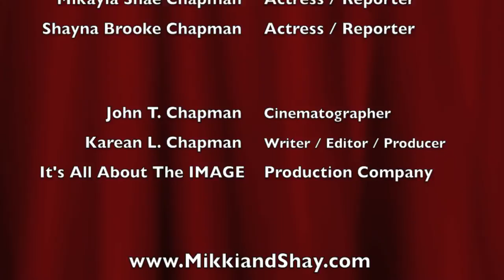KELSEY SCOTT - OSCARS - 12 YEARS A SLAVE - Interview at Roger Neal Pre-Oscar Suites 2014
KELSEY SCOTT, OSCAR Nominee of 12 YEARS A SLAVE, interview with Actresses Mikayla and Shayna Chapman of Q n' A of Mikki and Shay at the Roger Neal's Style Hollywood 18th Annual Ultimate Beauty and Couture Suite at the LUXE Hotel in Beverly Hills.

Benefitting:
Heifer International

Beyond Christmas